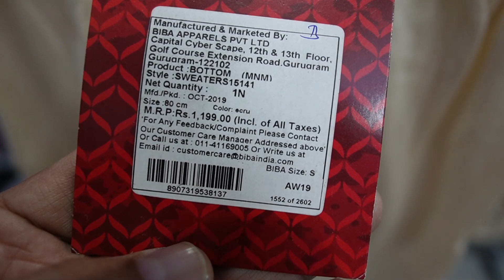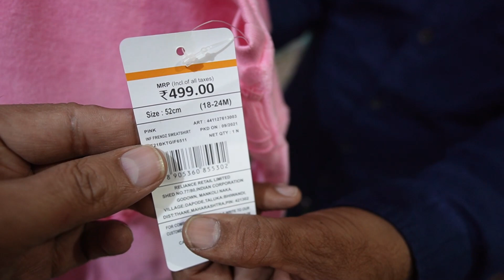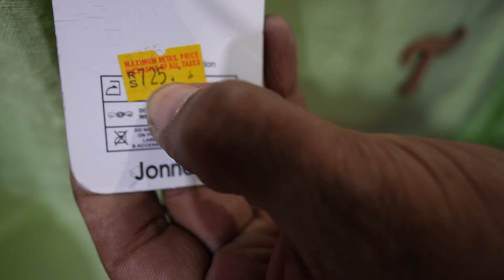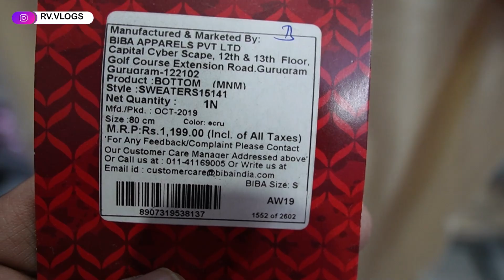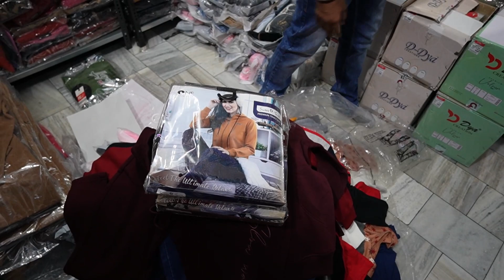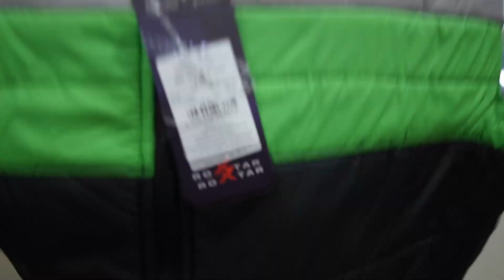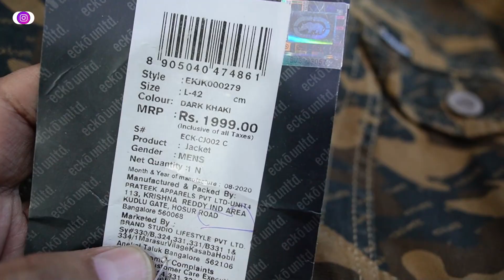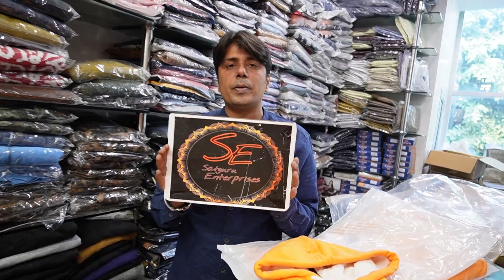100% Original Surplus Branded Gents stock | M.no-7419911555, 9466479652 | 95% off पर घर बैठे लें...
▶Satguru Enterprises

Add :- 737 M.C Colony
Hisar { Haryana } 125005

 LANDMARK:- Behind sukhda hospital.Downstair D.S garments.

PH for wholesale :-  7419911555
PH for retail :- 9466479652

Export surplus,
Export surplus garments new delhi
W KURTI,
BIBA KURTI,
AURELIA KURTI,
BIBA SKD,
W SKD,
AURELIA SKD,
90% OFF ON BIBA KURTI,
Export surplus,
Garments,
Surplus,
Export,
Branded,

VIDEO DECLAIMER

. RV VLOGS !! _

Danyavad Dosto.

Jai Hind.

Vandematram.